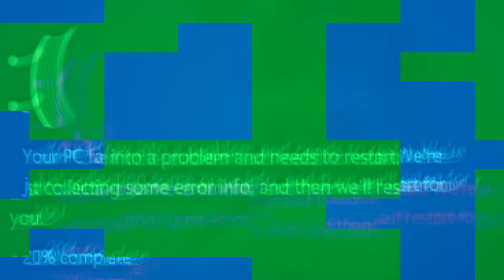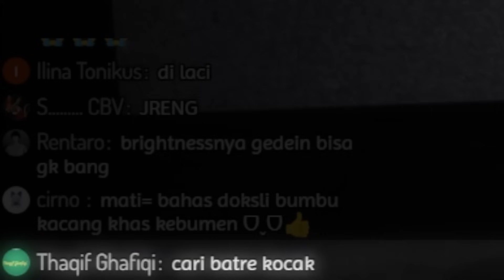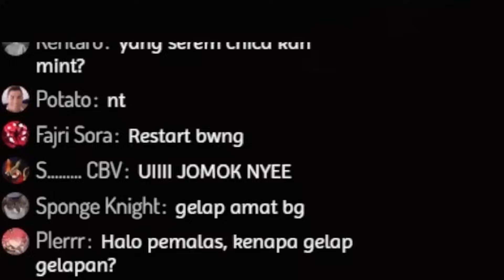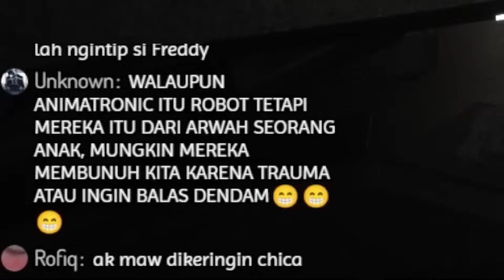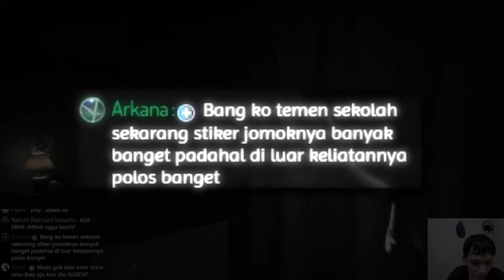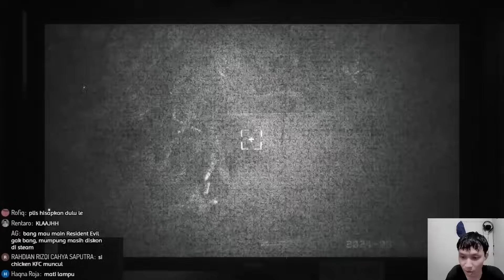Tiada hari tanpa 𝓯𝓻𝓮𝓪𝓴𝔂 Fazbear 🐻 | TJOC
Edited By : @redbixnj

Software Rekaman :
PC
-OBS
HP
-Software Bawaan di HP

Software Editing :
-Adobe After Effect CC (kadang pake)

~ Pemalas YT ~